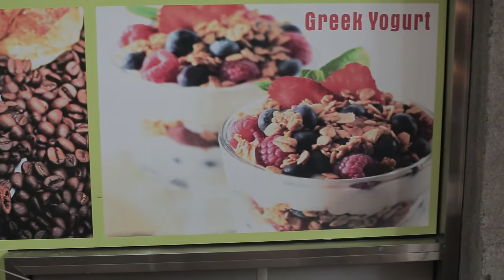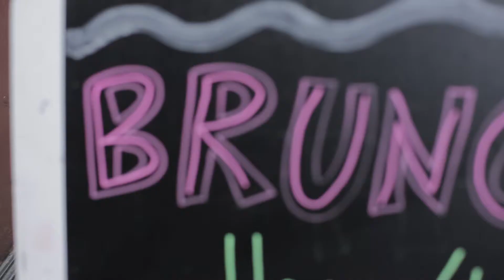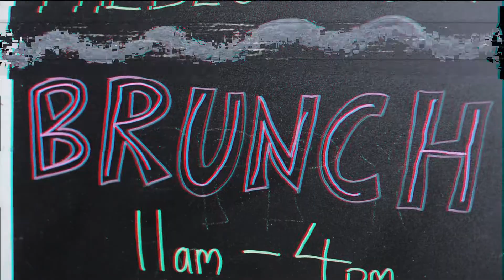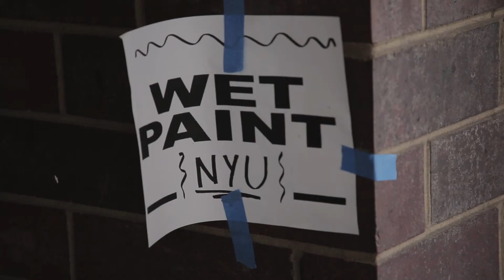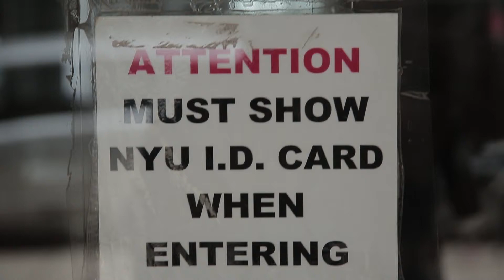Rock and Roll Ghost Town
Join East Village/Lower East Side lifer, Vincent Void, as he takes you on a present day journey through lower Manhattan's past, lamenting the loss of downtown culture and the gentrified mass that has replaced it.

A short "rockumentary" from 86-It & Peter Garafalo Productions.

Starring: Walter Hoffman, Marci Fine, and Ross Pasquale
Directed by: Peter Garafalo
Written by: Walter Hoffman
Produced by: Walter Hoffman & Marci Fine
Sound by: Michael Schneider
Cinematography & Editing by: Peter Garafalo
Production Assistant & Special Thanks to: Jason Griffith